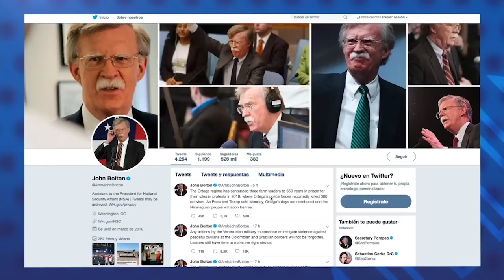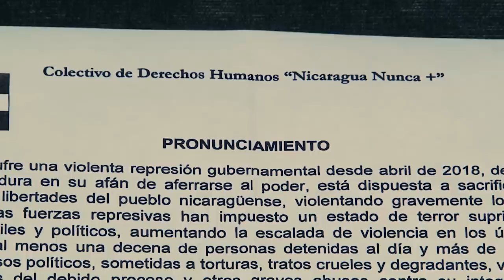Reporte de noticias: El rechazo a la visita de la Alcaldesa de Managua en Costa Rica